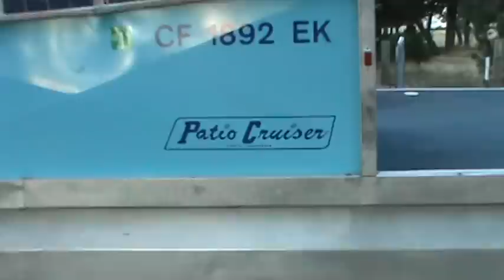bad ass bug out boat thats solar!!!!!